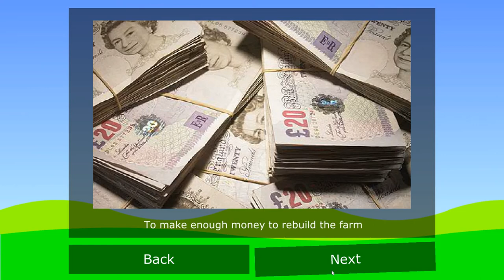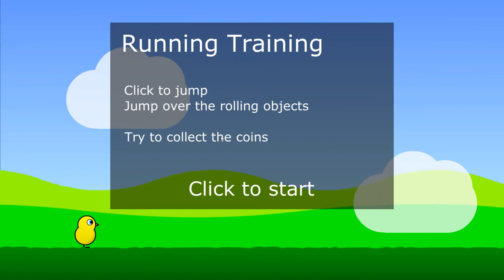Duck Life 1 TRAIN UP EGGSATRON!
LINK TO OTHER VID